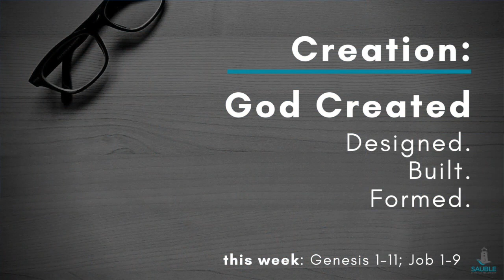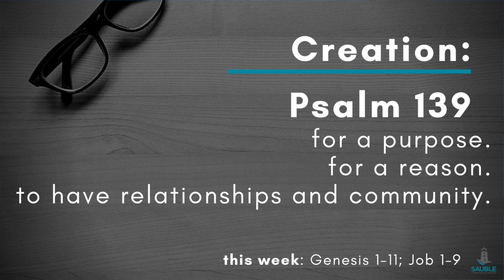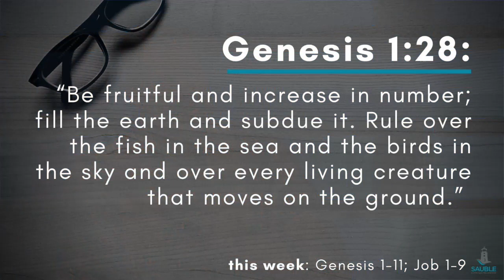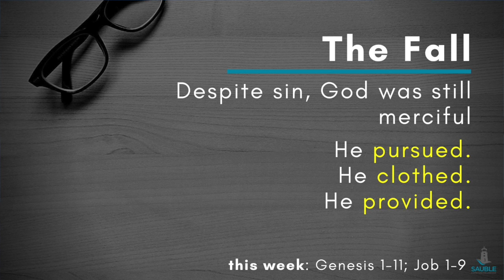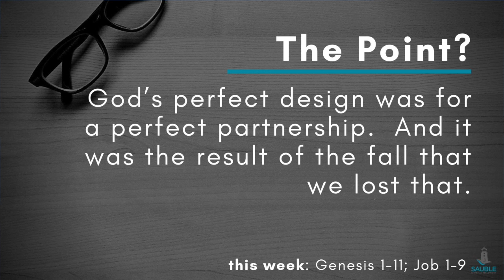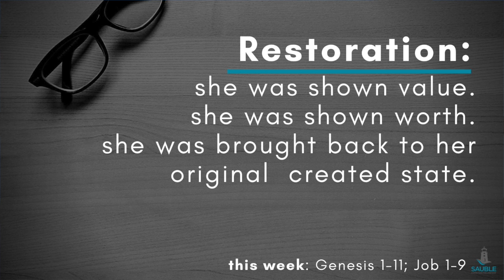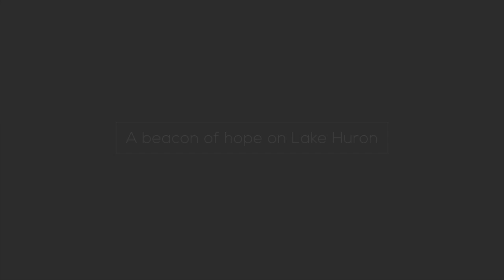20/20 Seeing the Bible More Clearly Part 1: Creation & God's Plan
Part 1 of many in a year-long series rediscovering the Bible, as well as uncovering and understanding what it has to tell us about God's reign and rule in an effort to Know God, Become Like Jesus and Change the World.

This Week:
Pastor Andy Disher discusses the Creation, the Fall and the hope we can find in the discovery that from the beginning God had a plan for the salvation of His cherished creation before He spoke any of it into being.